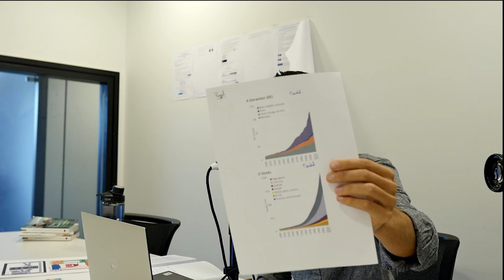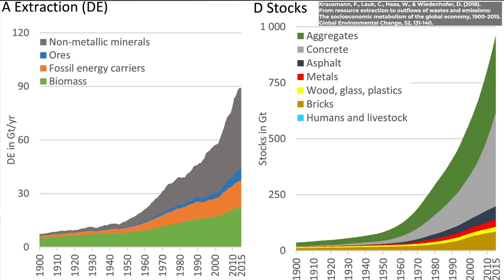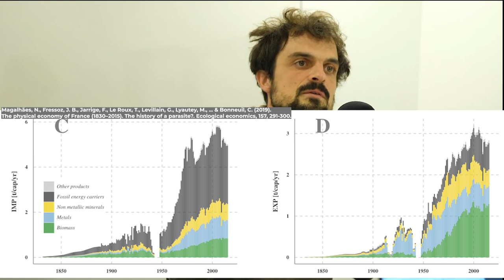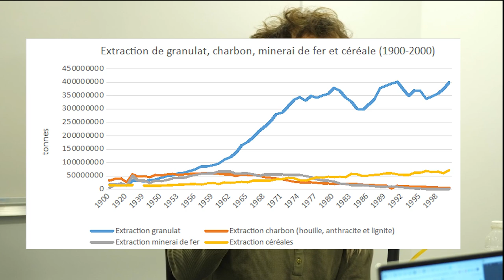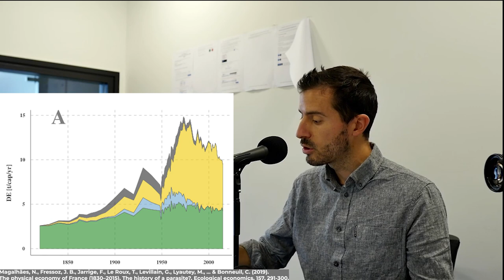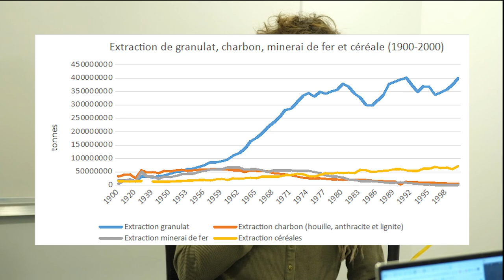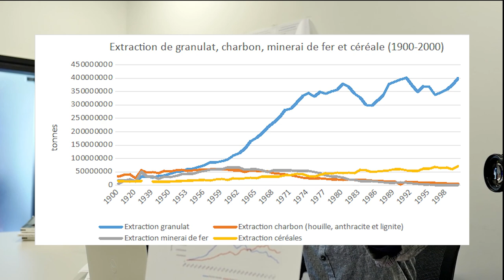La face cachée de l'économie Française - Un extractivisme ordinaire ? (Podcast avec Nelo Magalhães)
📺 Bienvenu.e au 62ème épisode du Circular Metabolism Podcast : La face cachée de l'économie Française - Un extractivisme ordinaire ? avec Nelo Magalhães 📺.

🌍  Dans cet épisode nous allons en apprendre un peu plus sur le côté matériel de l’économie française. En effet, bien que le débat sur l’économie soit surtout focalisé sur des pourcentages de PIB et la création de l’emploi, on oublie que des millions de tonnes de matériaux sont consommés en France pour faire tourner l’économie. Et bien que nous pensons que la France importe énormément, on oublie qu’elle extrait également des quantités phénoménales de matériaux. Comme nous le verrons, la quantité de cette extraction dépend très fortement de comment on utilise nos infrastructures et quels sont les services que nous attendons de celles-ci.

🎓 Pour parler de ce sujet mal connu, j’ai le plaisir de parler avec Nelo Magalhães, post-doctorant à Institut de la Transition Environnementale, Sorbonne Université. Nelo vient de finir sa thèse intitulée " "Matières à produire l'espace. Une histoire environnementale des grandes infrastructures depuis 1945". Dans son travail, il a étudié de manière historique l’extraction des matériaux de construction, les acteurs économiques associés et comment nous utilisons ces matériaux.

🙏 Je vous rappelle que vous pouvez partager vos opinions et ce que vous avez appris en commentaire afin de continuer la discussion en ligne. Vos commentaires permettent que cette vidéo soit vue par plus de personnes 📝.

📊 Have a look at our Metabolism of Cities Data Hub - for all data about urban resource use and pollution flows 💡🚿🏭🚚🚂🍏♻️